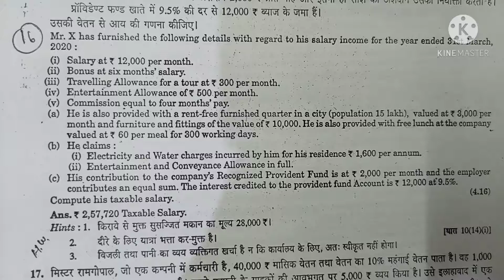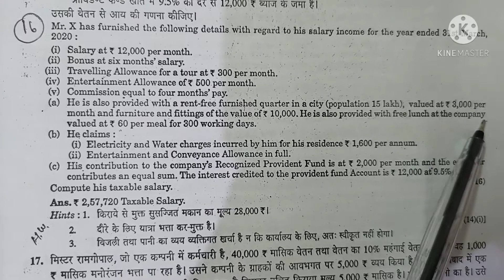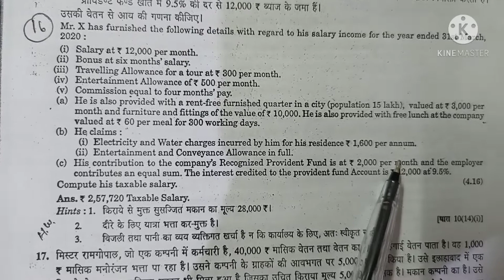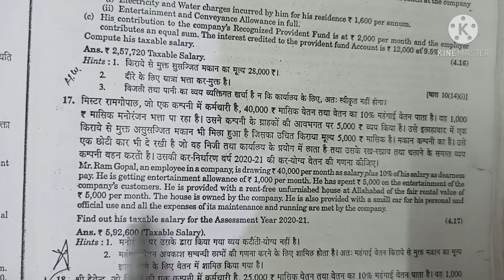INCOME TAX||INCOME FROM SALARY||Q.NO.16,17||H.C.MEHROTRA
INCOME TAX || INCOME FROM SALARY ||H.C . MEHROTRA ||  Q.NO.16,17

NOTE:-
income tax k rules har saal change hote h isly ye video sirf 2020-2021 k ly useful hoga .